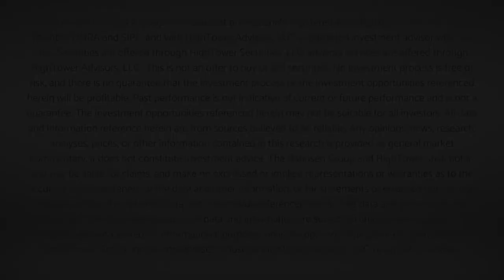National Resilience Extends to Markets - Dividend Cafe Vidcast - 01/10/20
We have a full Dividend Cafe to bring you today.  The news cycle did not slow down for the new year, and indeed, we have already opened the year with a slew of geopolitical events that add drama to capital markets.